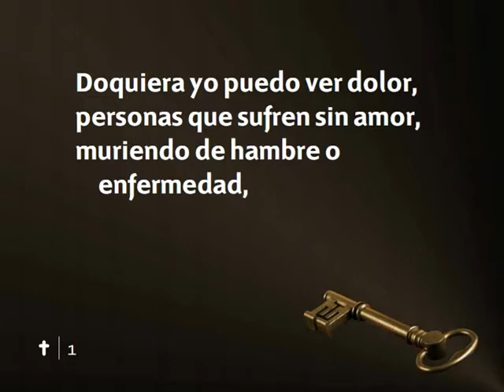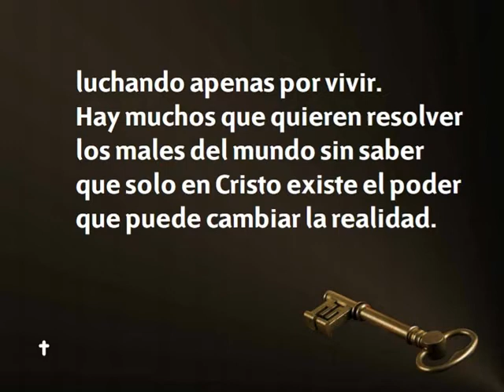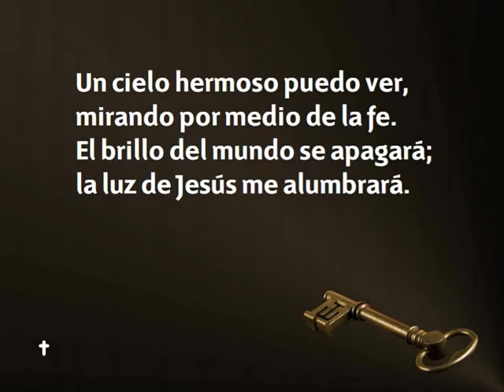188 Gran alegria-Himnario nuevo Adventista.avi